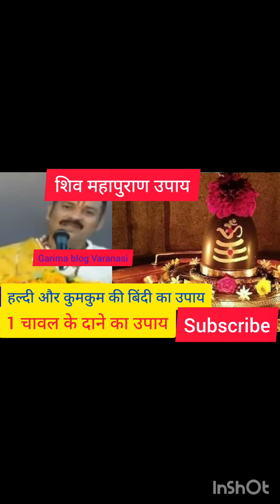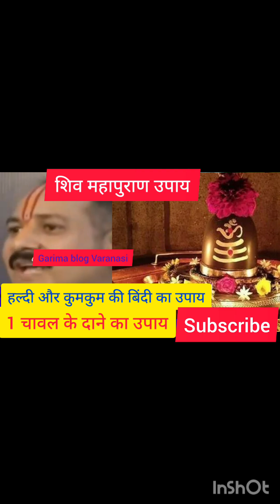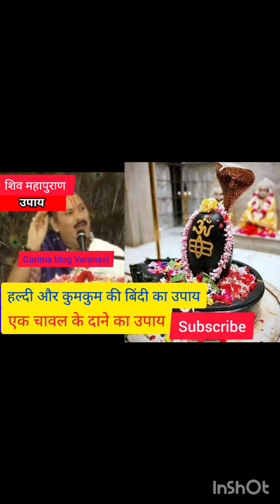16 अक्टूबर बुधवार शरद पूर्णिमा व चंद्रेश्वर,चंद्रमौली महादेव का उपाय,धन संपदा, कार्य सिद्धि रोग .